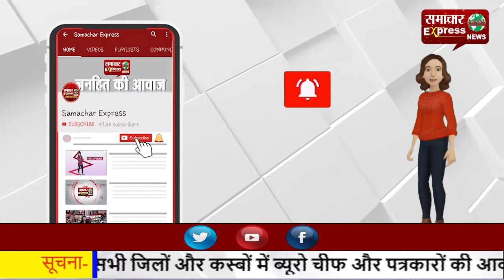हरदोई पुलिस ने सुलझाई हत्या की गुत्थी, तीन आरोपी चढ़े हत्थे